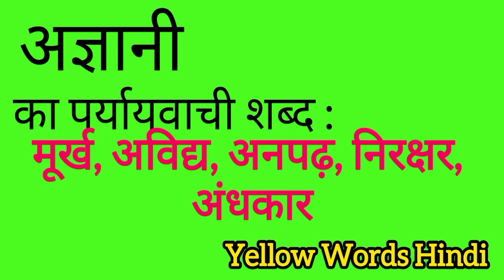अज्ञानी का पर्यायवाची शब्द | Agyaani ka paryayvachi shabdh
Agyaani ka paryayvachi shabdh
Agyaani ki samanarthi shabdh
Agyaani ki spelling
Agyaani ki english